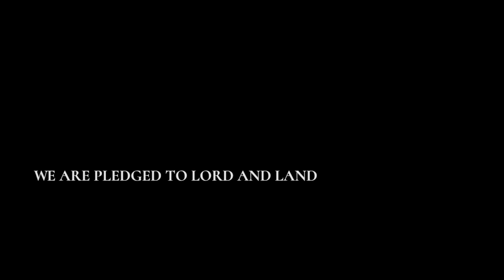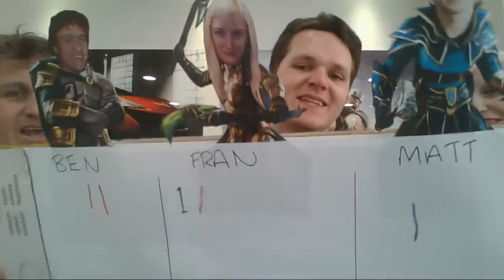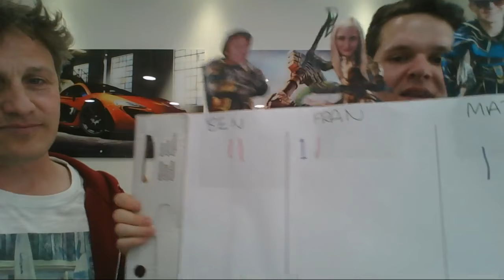Dawn of Titans: THE WINTER'S END!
Join us for Titan battles and event chat in our Thursday live streams! Tune in at 15:30 BST / 7:30 PT / 10:30 ET. Download Dawn of Titans for FREE now on the App Store and Google Play Store

You’ve never seen a game like this before! Control COLOSSAL TITANS and THOUSANDS OF WARRIORS in STUNNING 3D wars!

CAPTURE enemy lands, grow your army, and come to fight, because in Dawn of Titans you either GO BIG or you GO HOME!

Join your friends and PLAY FOR FREE! In the most massive ACTION-STRATEGY game on mobile!